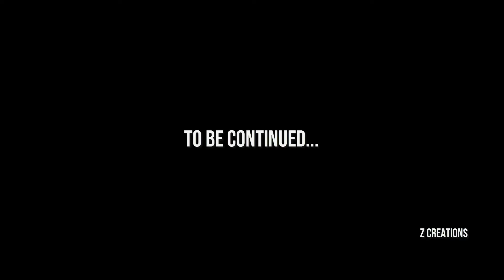KIDNAP DEAL 2 | Tamil Comedy | Z Creations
The 2nd Part You All Have Been Waiting For Is Here. Watch and Share The Smiles.

[be sure to watch it for a continual FUN]